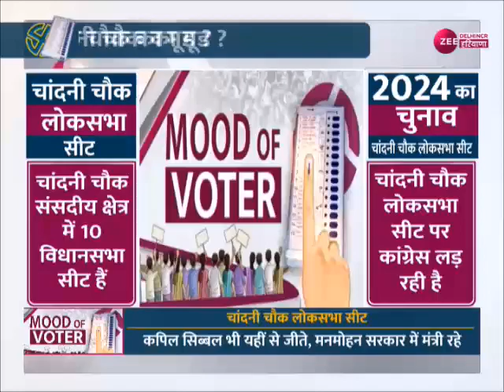Delhi LokSabha Election 2024: क्या है चांदनी चौक के वोटर का मूड? | Chandni Chowk | MOOD OF VOTER